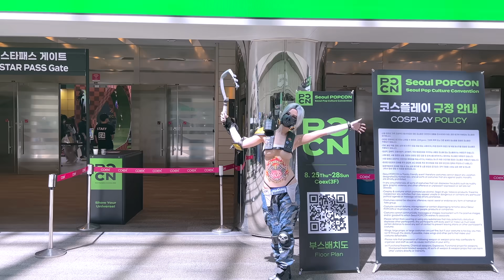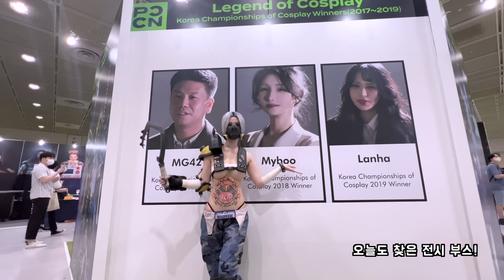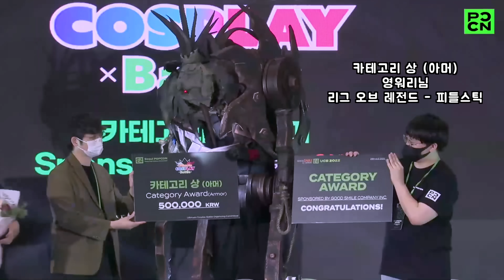[4K] 코엑스 뒤집어놓은 마이부 로드호그 코스프레 서울 팝콘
서울 팝콘 일요일에 발동한 로드호그 여체화 코스프레 행사 영상입니다~!
일요일은 코스프레 대회 심사 때문에 많이 돌아다니지는 못했지만,
대회 무대를 가까이서 볼 수 있어서 즐거웠습니다ㅎㅎ
대회에 참여하신 모든 분들 수고 많으셨고 수상하신 분들 축하드립니다!!!